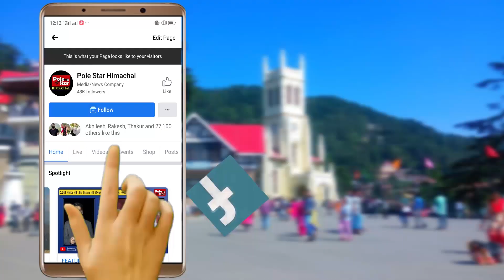कांग्रेस से आया था डिप्टी सीएम बनने का ऑफर - अनिल शर्मा।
कांग्रेस से आया था डिप्टी सीएम बनने का ऑफर - अनिल शर्मा , अनिल शर्मा के साथ विनीता ठाकुर की पहाड़ी गप्पा।